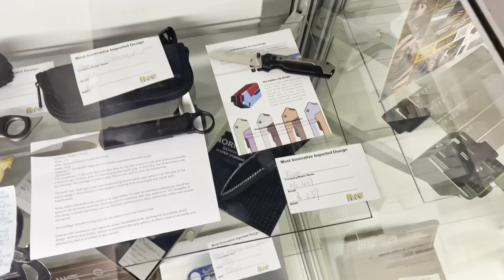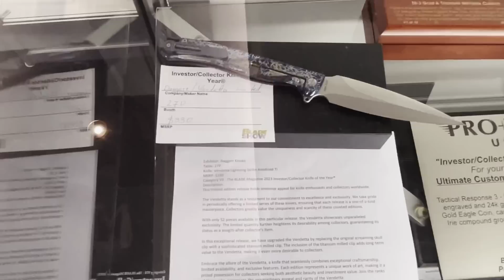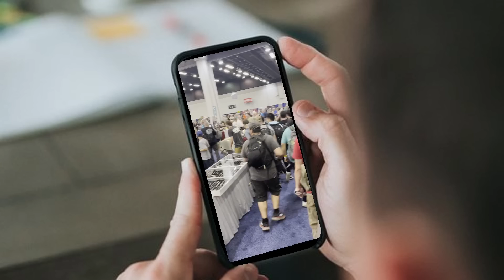BLADE SHOW ХУЖЕ КЛИНКА? | ОБЗОР | DAGGERR на BLADE SHOW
В 2023 году наша компания отправилась на крупнейшее мировое ножевое шоу - BLADE SHOW. Мы подготовили для вас подробный ролик про особенности этой выставки: новые ножевые бренды, закулисье мероприятия, сравнение с российской выставкой, знакомства, восхищение и разочарования.

Ждем обратной связи от вас в комментариях!

Блейдшоу ру таймкоды

00:00 - Начало
00:35 - Что на кармане
01:35 - Как прошла выставка
03:16 - История DAGGERR на BLADE SHOW
03:48 - Самые популярные ножи DAGGERR
06:12 - Какие ножи заявили на конкурс
11:10 - Кто был из российских брендов
12:13 - Большое количество “неофициальных” стендов
16:10 - Отличия от КЛИНКА
18:09 - Что пить на BLADE SHOW
19:14 - Выводы по выставке
20:00 - Планы на BLADE SHOW
21:58 - Заключение